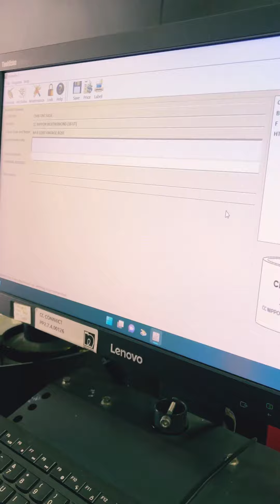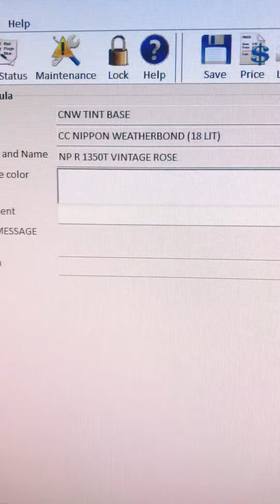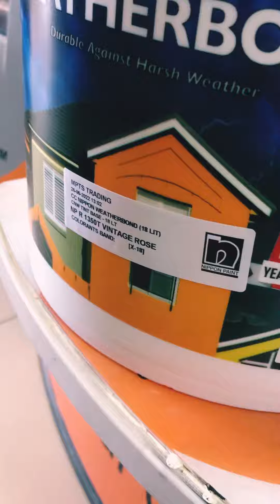NIPPON PAINT - MPTS GROUP